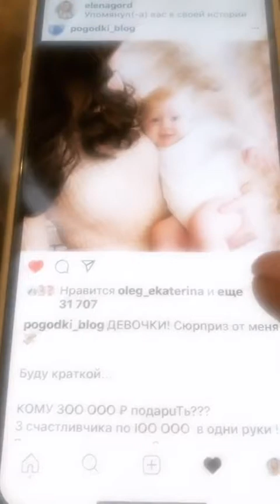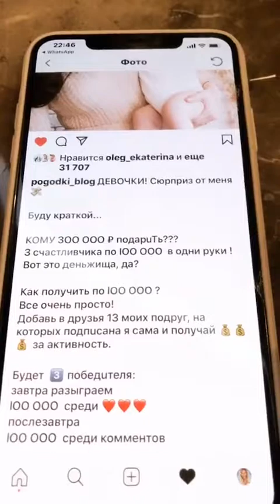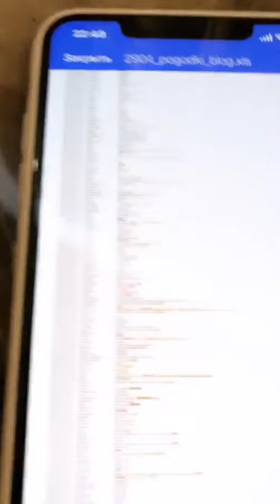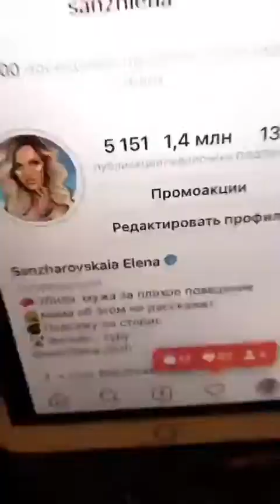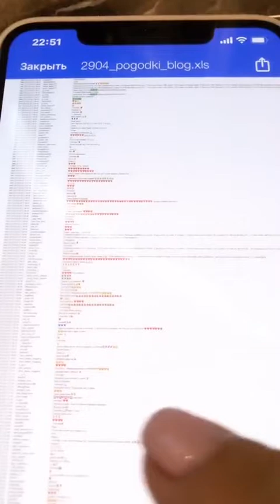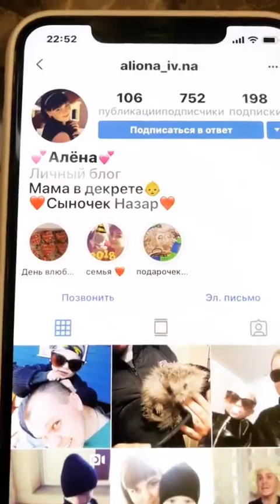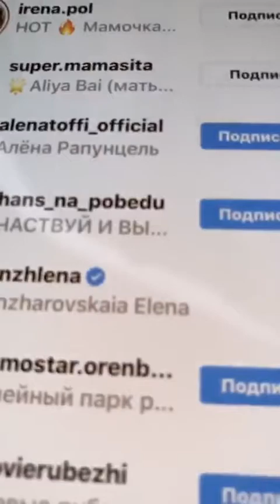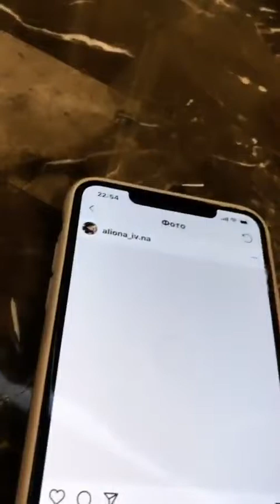Елена Санжаровская (@ sanzhlena~1556566969~17950501870300490~1